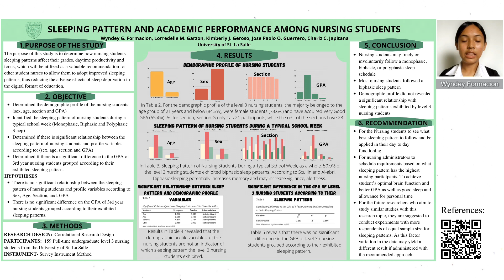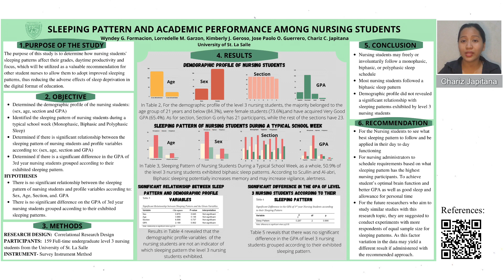USLS CON 2nd Student Research Colloquium Poster Entry #49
Nursing Research Poster Presentation:
Research Title: Sleeping Pattern and Academic Performance Among Nursing Students

BSN 3E Group 2A
Wyndey Formacion
Loredelle Garzon
Kimberly Geroso
Jose Paolo Guerrero
Chariz Japitana

Adviser: Sheilla Trajera, RN, MN, LPT, PhD
NRes 1 RLe Facilitator: Sarah Jane Rosales, RN, MAN.
NRes 2 RLE Facilitator: Rica Flores, RN, MN.